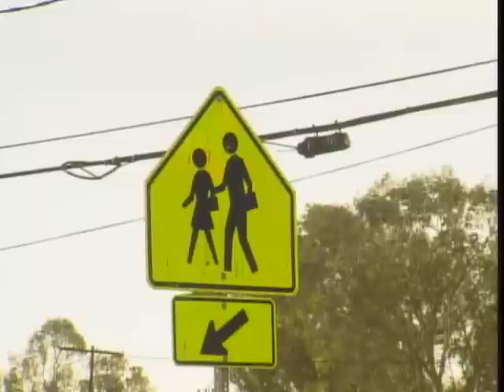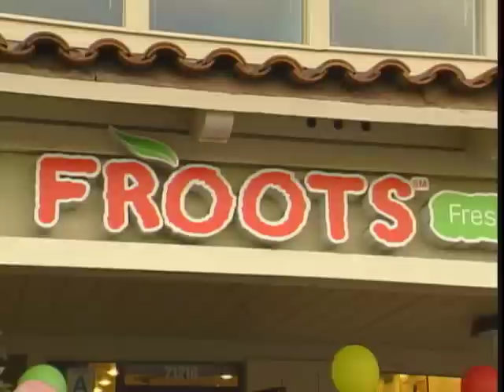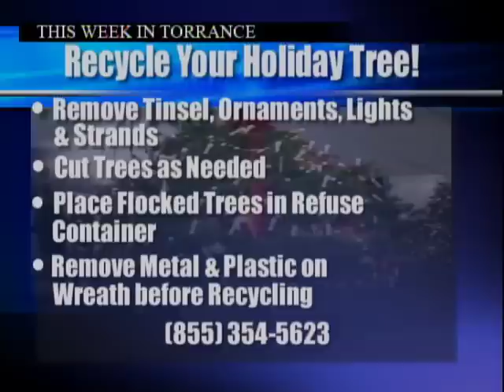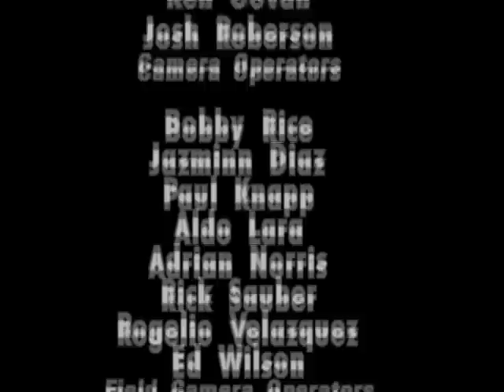This Week In Torrance 50.12 - Torrance CitiCABLE - December 20-26, 2012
Join Jin Chun and Ben McCain for a holiday edition of This Week In Torrance!